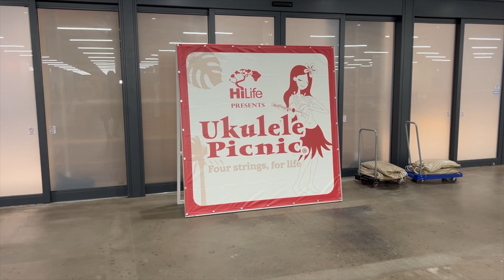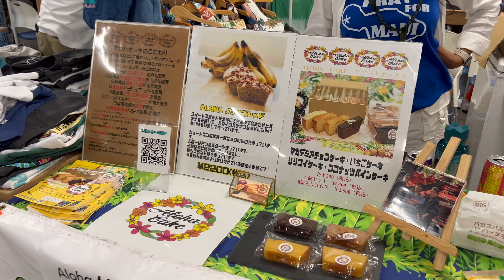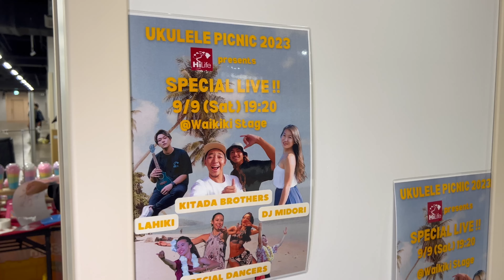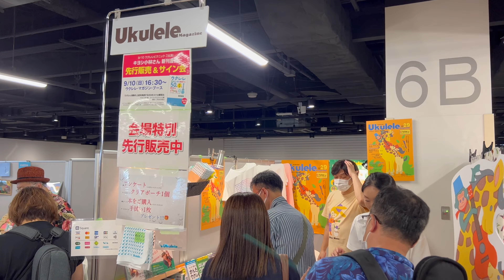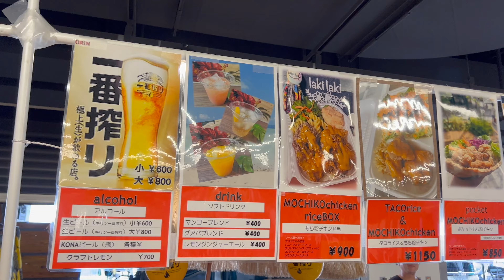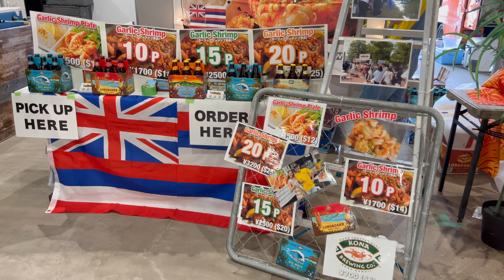Japan's Biggest Ukulele Event! UKULELE PICNIC!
It's day one of Ukulele Picnic 2023! Amazing ukulele performances, plus interviews, and behind the scenes action too! Love the ukulele? Your gonna love this!

Japan Dream Episode 28 - Ukulele Picnic 2023

LINKS:
▶︎ Ukulele Picnic:

MAHALO:
David Smith
Ukulele Picnic
Kitada Brothers
DJ Midori
Lahiki
Vendors and staff at Ukulele Picnic
All the amazing musicians and performers
Everyone that came to the event!
Yokohama Cosmo World
City Of Yokohama

MAIN STAGE PERFORMANCES:
Trail MIx
island calling
JazzoomCafe & Rena & Saya
EbAk
Taka
machiko＊maui & 田ノ岡三郎
KATZ.seiji
井の頭４丁目ブルースバンド (Inokashira 4chome Blues Band)
E KOMO MAI
Willie & Paniolo
Lahiki & DJ Midori - Special Stage

ABOUT ME:
I've been living in Japan since the early 90's working as a Radio DJ. I also write, and perform music. Making travel videos has also been a passion of mine. Join me as we travel around Japan and meet the people that live here.
Mahalo,
Vance K